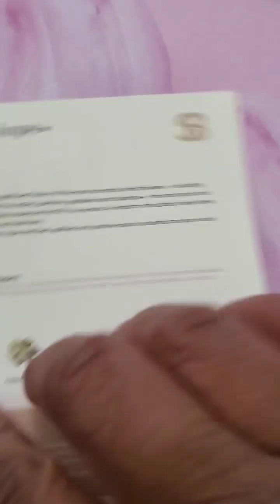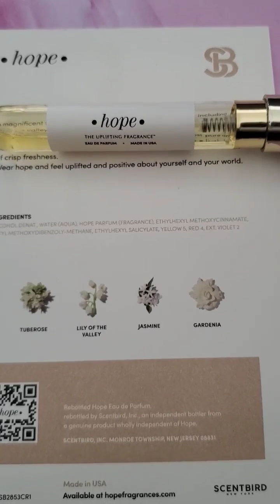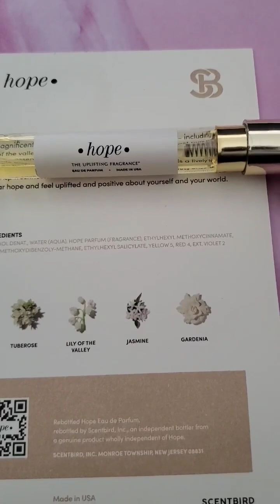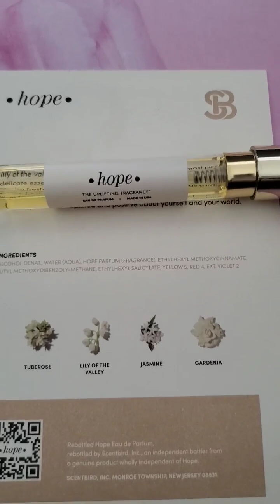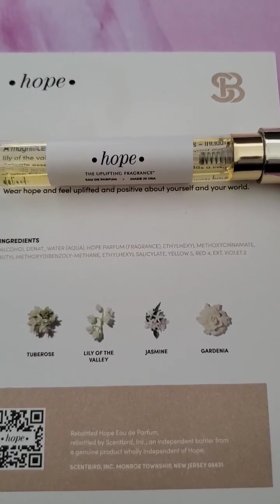Hope by Hope Fragrances: If You Like Floral and Green Scents Watch Now.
In this video, I review Hope by Hope Fragrances.